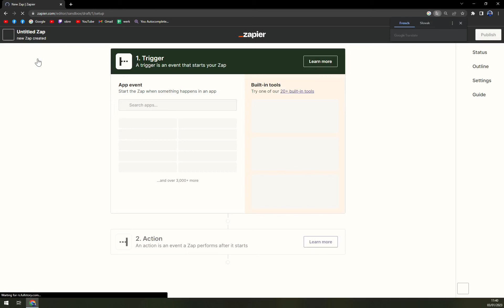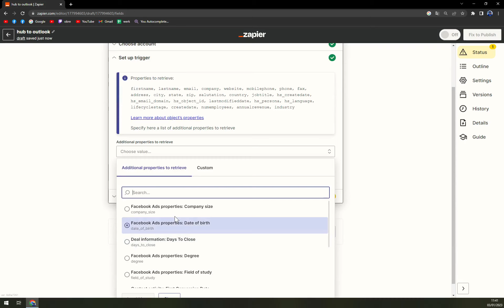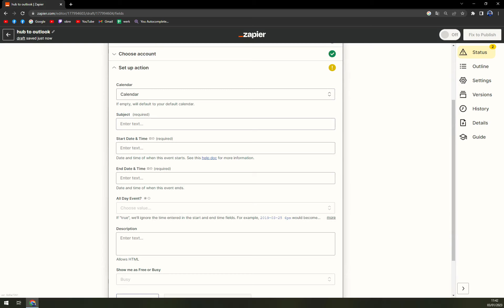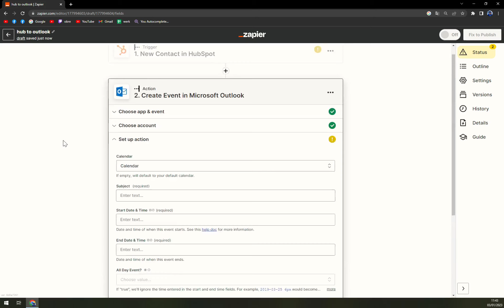How to Integrate HubSpot with Microsoft Outlook in 2023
In this video you will learn How to Integrate HubSpot with Microsoft Outlook in 2023